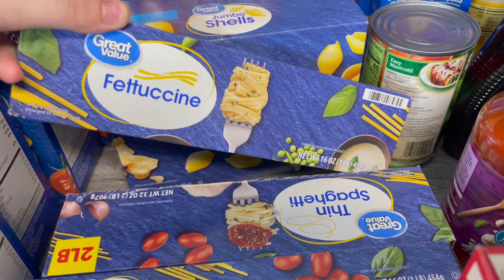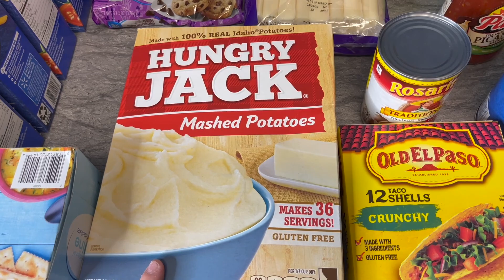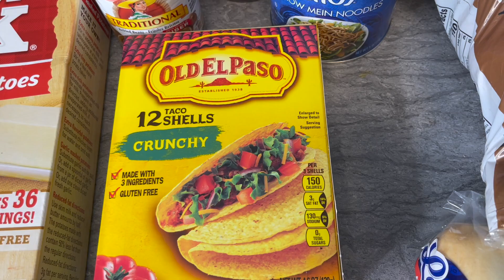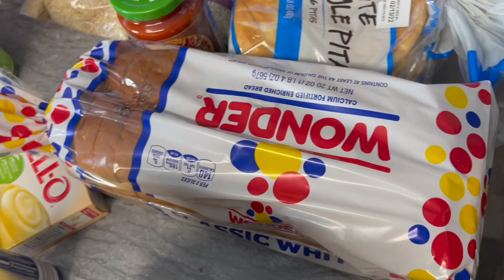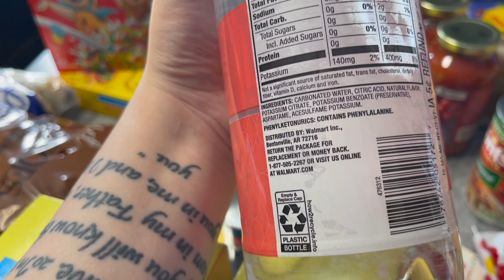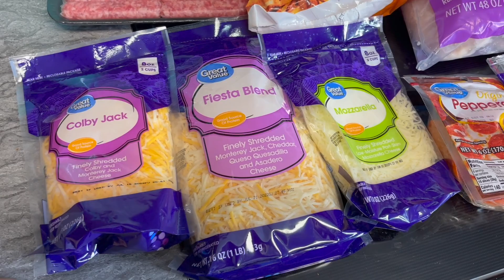$200 WALMART GROCERY HAUL | Family of 5 | 2 WEEK STOCK UP | 3 boys 3 and under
Hey beautiful people, had to share our grocery haul!
It was an early morning, so excuse the hair, I woke up like this.